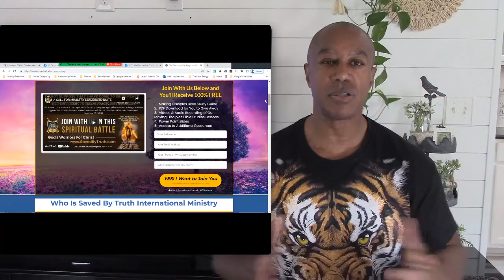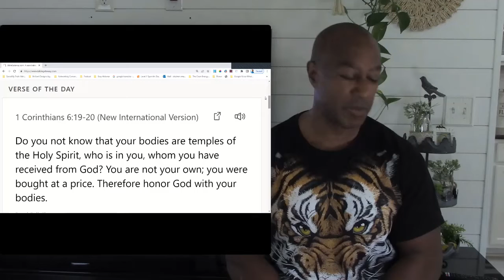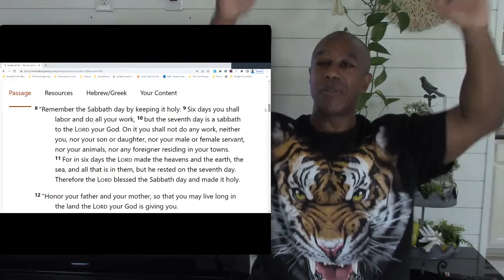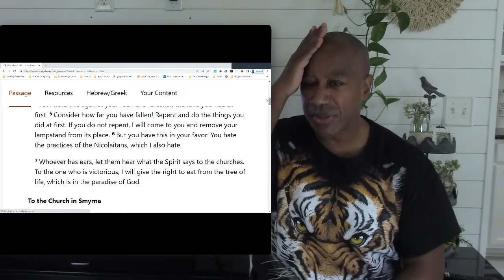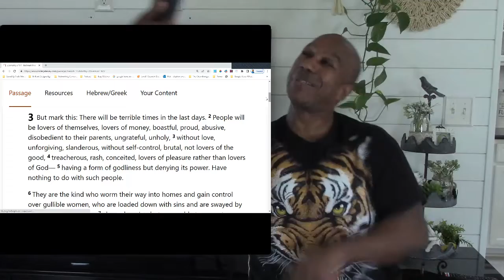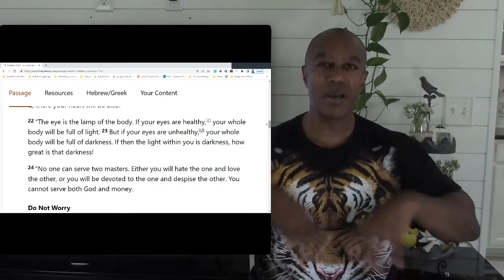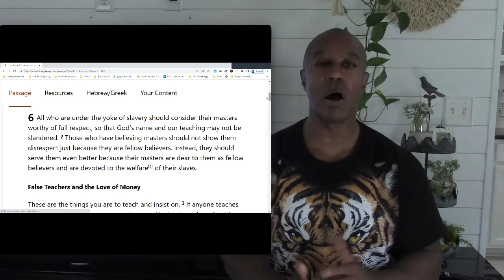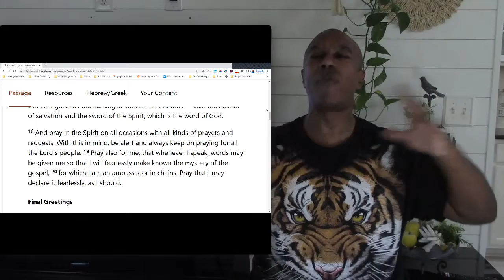REMEMBER YOUR FIRST LOVE - THE FIRST FRUIT - 144000 WILL BE GOING TO HEAVEN VERY VERY SOON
BAPTISM AND KEEPING THE 10 COMMANDMENTS ARE MANDATORY TO MAKE IT TO HEAVEN.  Join us to spread the Good News to 193 Countries worldwide

BAPTISM IN WATER IN JESUS NAME IS MANDATORY FOR SALVATION AND KEEPING THE 10 COMMANDMENTS HOLY ARE MANDATORY TO MAKE IT TO THE ETERNAL LIFE ARE THE GREAT DECEPTIONS. 99% OF CHRISTIAN BELIEVERS ARE UNDER THIS DECEPTION.

BitChute
THE GREAT DECEPTION HAS BEEN REVEALED
BAPTISM IN WATER IN JESUS NAME IS MANDATORY FOR SALVATION AND KEEPING THE 10 COMMANDMENTS HOLY ARE MANDATORY TO MAKE IT TO THE ETERNAL LIFE ARE THE GREAT DECEPTIONS. 99% OF CHRISTIAN BELIEVERS ARE UNDER THIS DECEPTION. The Lord is calling all Tru…

THAT'S WHY IT'S A NARROW ROAD AND MOST PEOPLE WON'T FIND IT!
100% yes.   If a person is not baptized IN WATER AS AN ADULT and keep the 10 commandments they will not make it to heaven

THIS MESSAGE IS FOR THOSE WHO HAGE EYES TO SEE, EARS TO HEAR AND A MIND THAT CAN UNDERSTAND.

EVERYONE ELSE WILL ARGUE AND DENY THE SCRIPTURES.

Read and believe the scriptures not these deceive teachers
Matthew 19:16-17
Matthew 5:17-22
Hebrews 4: 1-11
Exodus 20:1-17
Deuteronomy 6:1-9

WOULD YOU LIKE TO PARTNER WITH OUR MINISTRY TO SPREAD THE GOOD NEWS OF THE KINGDOM OF GOD?

This is the Good News
1.  Go make disciples
2.  Baptize Them
3.  Teach them to keep the Commandments and the True Sabbath day
4.  Get them prepared to keep the Lord's Passover.
Matthew 28: 18-20 1 Corinthians 5: 8-7